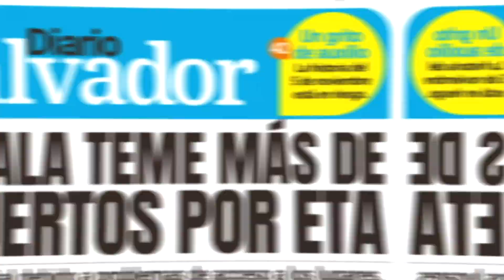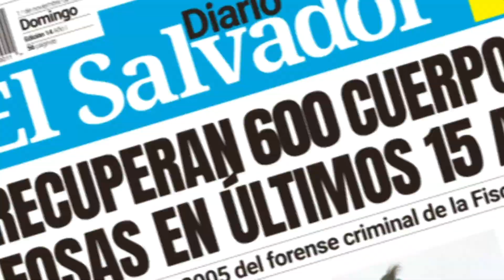Capturan a alcaldes de Zacatecoluca y San Rafael Obrajuelo por actos de corrupción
Las autoridades del Ministerio de Justicia y Seguridad Pública y la Policía Nacional Civil; ejecutaron la madrugada de este lunes 26 de abril la «Operación Monarca», la cual resultó en las detenciones del actual alcalde de Zacatecoluca, Francisco Salvador Hirezi, y el alcalde del municipio de San Rafael Obrajuelo, Amílcar Aguilar Alvarado.